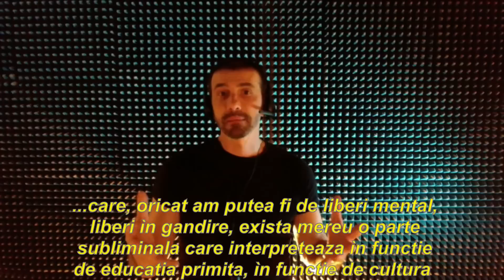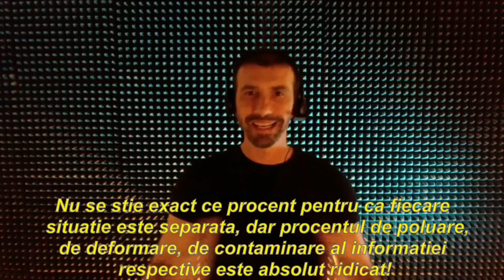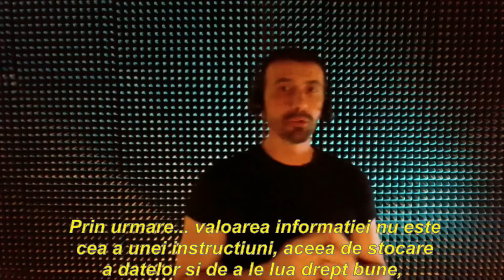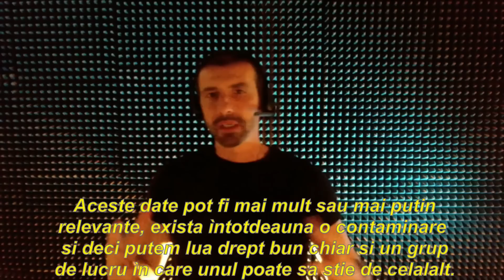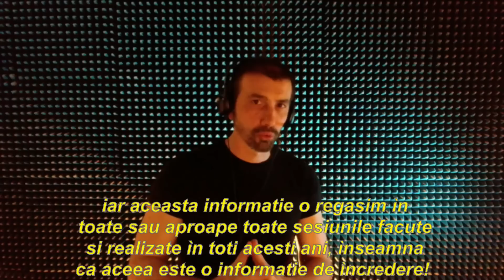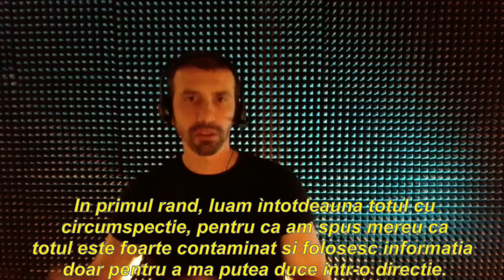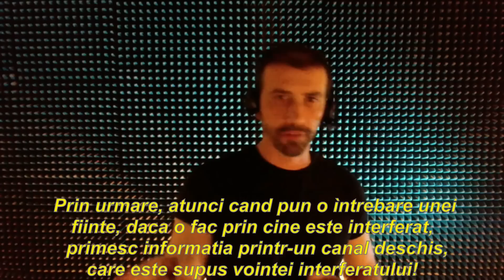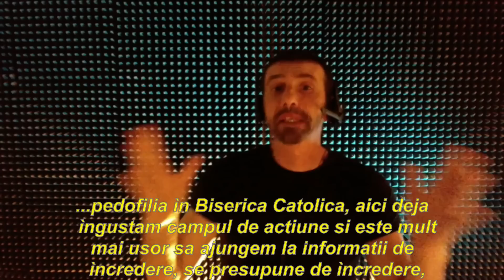284-RO Elena, C188º P1º: CHATGPT - Hipnoperator Extern Tamara Patrunjil metoda Grifasi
284-RO Elena, Ciclullnvestigativ 188, Protocol 1: chatgpt

🌀 PROTOCOL

1. Număr de la unu la trei, iar la trei, te conectezi la sistemul chat de inteligență artificială GPT și îmi spui care este primul lucru pe care îl percepi sau îl vizualizezi: 1,2,3 (pocnește degetele) (gpt) (inteligențăartificială) (gptchat)
2. Cine sunt toți protagoniștii acestei tehnologii? Compară planurile fizic și metafizic și spune-mi ce captezi. (pocnește degetele)
3. Caută care este scopul unei astfel de tehnologii? (gpt3) (gpt4) (chatbot)
4. Observă interacțiunea chat-ului ChatGPT și partea subliminală a persoanei care îl folosește și spune-mi ce captezi la 3: 1,2,3 (pocnește degetele)
5. Acum, observă interacțiunea dintre chat-ul ChatGPT și câmpul energetic al unei ființe umane și corpurile ei, respectiv: mental, emoțional și sexual (pocnește degetele) (transumanism)
6. Observă toate consecințele pe care utilizatorul acestei tehnologii le are de-a lungul timpului la 3: 1, 2, 3 (pocnește degetele)
7.    Cu privire la ceea ce ai perceput până acum, există diferențe dacă ChatGPT-ul este utilizat de către un copil, un adult sau o persoană mai în vârstă? Da nu sau doar parțial?
7.1  ( Dacă da sau doar parțial) Care sunt consecințele utilizării chat-ului ChatGPT asupra copiilor?
7.2  ( Dacă da sau doar parțial) Care sunt consecințele utilizării chat-ului ChatGPT asupra persoanelor în vârstă?
Continuați cu partea explorativa libera